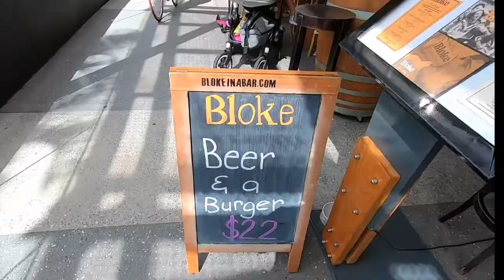Bloody Brilliant Beers take the Gold Coast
Join Clutz on his day out as they boys explore the Balter brewery and stop by Bloke in a Bar for a chat with Denan Kemp! Full Podcast will be out soon.